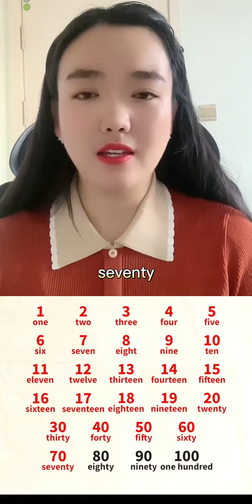204 数字1到100的发音